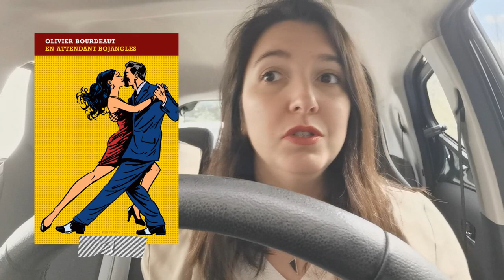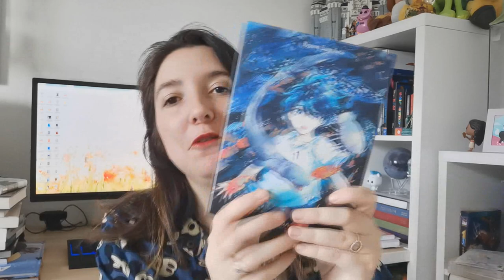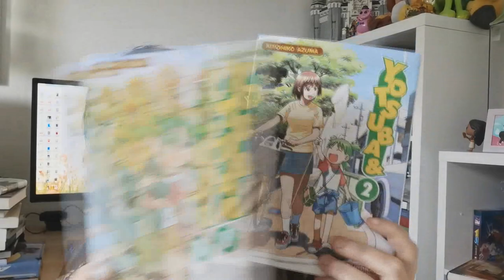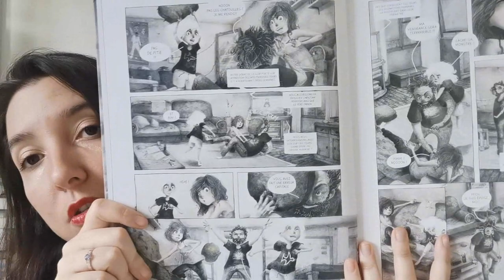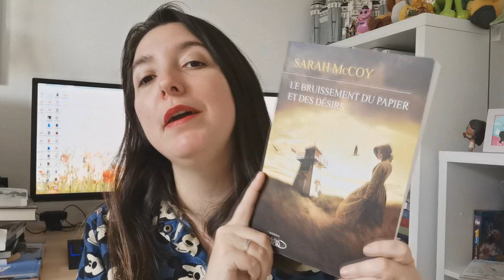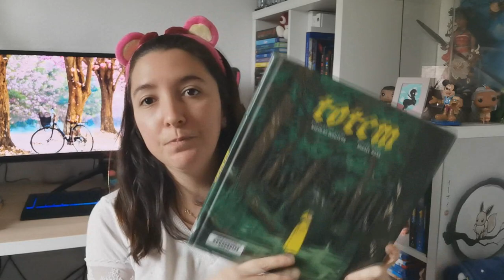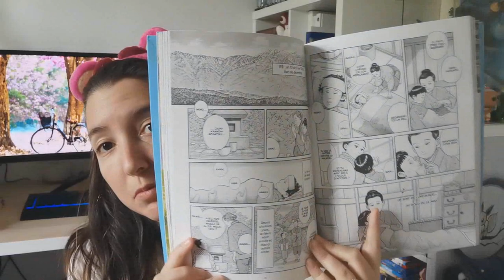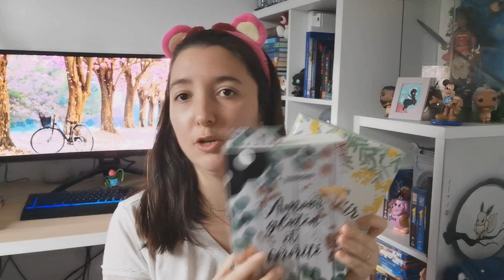READING VLOG AVRIL : Retour de médiathèque, lecture & réceptions !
Heureuse de vous retrouver pour le vlog du mois d'Avril !!
Des jolies réceptions au programme et de la très belle lecture !

Le bruissement du papier et des désirs

Après le monde

Deep sea aquarium magmell

Reine d'Egypte

Elle s'appelait Tomuji

Grandir un peu

Amour,gluten et sororité

Pour me suivre dans mon univers :
La moindre question ? N'hésites pas me contacter à cette adresse:
ou sur Instagram !